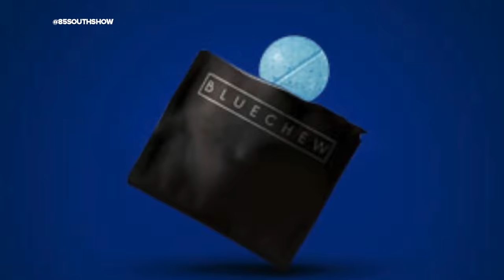85 South Ghetto Legend Christmas Awards w/ T-Pain, Karlous, Chico, Clayton Navv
It's Christmas time so we gotta laugh and look back at the year!